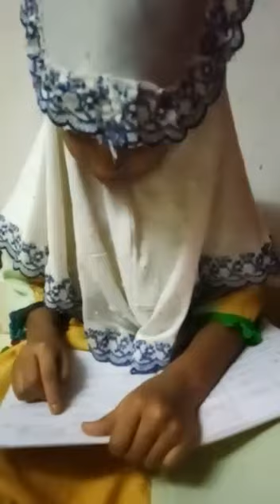students of Ist class from CAMA ROAD MUN URDU SEMI ENGLISH SCHOOL NO 3